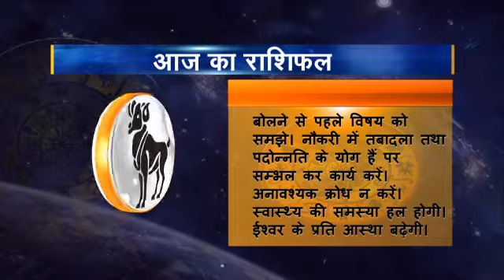Rashifal hindi 01 Mesh 05 06 2016